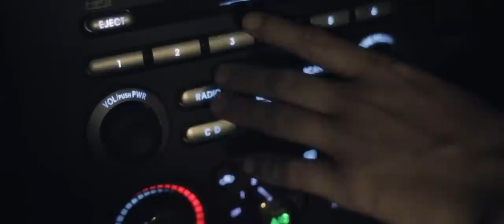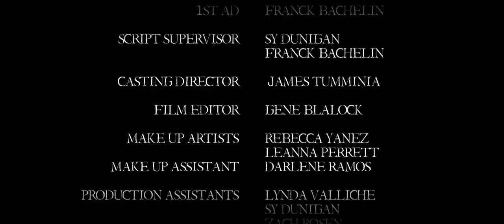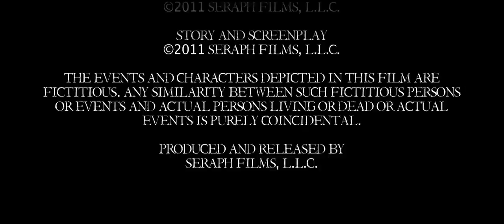The Face At The Window (short horror / slasher film)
THE FACE AT THE WINDOW
A short horror/slasher film from Seraph Films. Directed by Gene Blalock.

Fate leads the willing, and drags along the reluctant, twisting destinies to it's liking, and damning those who dare stand in its path.  For one loving couple, a moment of carelessness leads to an inevitable trip into hell, with a visit from a true monster.  Make sure you are prepared as you travel to your Halloween parties, dear friends, for fate waits around every curve.

CAST

Amanda: ASHLEY DONIGAN
Curtis: CHRIS WATERS
James Ethan Halloway: DOUGLAS TAIT
RADIO NEWS ANNOUNCER*JAMES TUMMINIA

Directed by: GENE BLALOCK

Screenplay by: TROY ROMEO
Based on a story by: GENE BLALOCK

Produced by: JAMES TUMMINIA and GENE BLALOCK

Executive producers: PHIL GOLDBERG and GAVIN AP' MORRYGAN

Director of photography: ANDRIA CHAMBERLIN

1st AD: FRACK BACHELIN

Script Supervisors: SY DUNIGAN and FRACK BACHELIN

Casting Director: JAMES TUMMINIA

Film Editor: GENE BLALOCK

Make Up Artists: REBECCA YANEZ and LEANNA PERRETT
Make Up Assistant: DARLENE RAMOS

Production Assistants: LYNDA VALLICHE, SY DUNIGAN, ZACH ROSEN, HEATHER KEESEE, and TANYA GILL

Grips: MATT "DEEGHER" TILTON, ZACH ROSEN, and FRANCK BACHELIN

LOCATIONS MANAGER: ZACH ROSEN

Behind-The-Scenes Camera: JODI HARRISON

Set Photographer: CYNDEE ARROYO

Sound Mixer / Boom: MATT "DEEGHER" TILTON and ZACH ROSEN

Foley: GENE BLALOCK
Sound Editor: GENE BLALOCK
Sound Edited and Mixed At: RAINWALKER STUDIOS

Legal Counsel by: THE GOLDBERG GROUP, P.C.

Original Score by: KAREL HAVLICEK

Special Thanks To: Rancho Mio Linda Riding Club

Cars provided by: HERTZ

Camera and Lenses by: CANON CAMERA

Filmed entirely on location in SIMI VALLEY, CA.
This motion picture is protected under the laws of the United States and other countries.

The Events and characters depicted in this film are fictitious. Any similarity between such fictitious persons or events and actual persons living or dead or actual events is purely coincidental.

Produced and Released by: SERAPH FILMS, L.L.C.